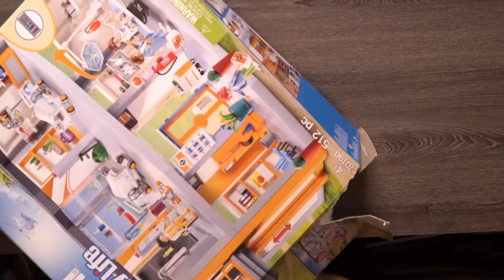Playmobil Hospital City Life Toy Set PZ:E18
Parker, Tati and Skyler open the playmobil hopistal city life toy set.